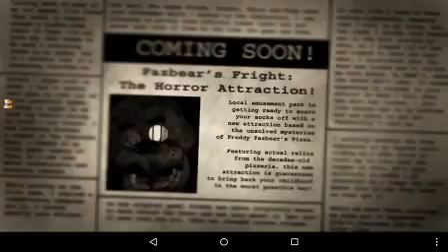FNAF 3 nights 1&2 + mangle secret